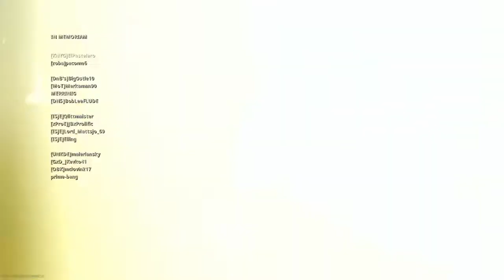The Dam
SHAREfactory™